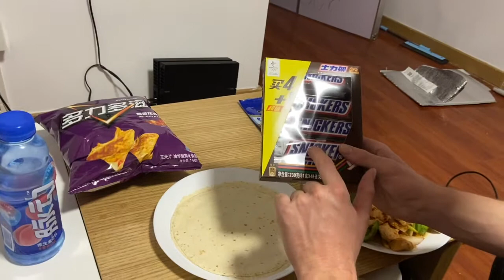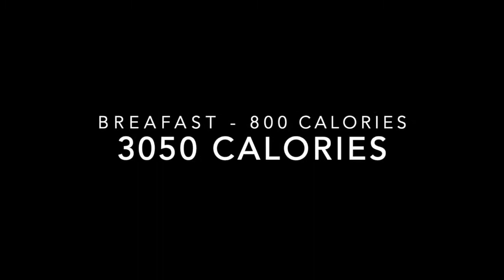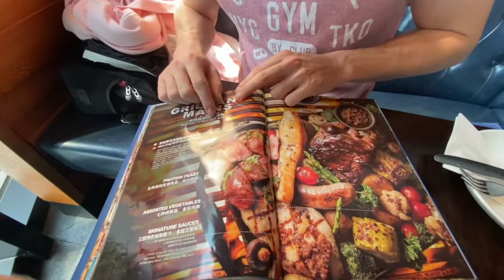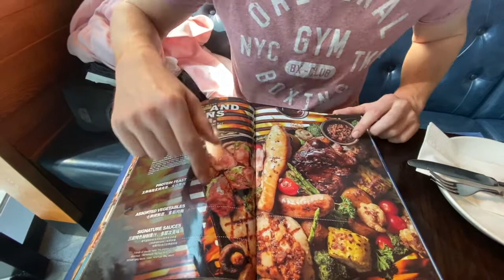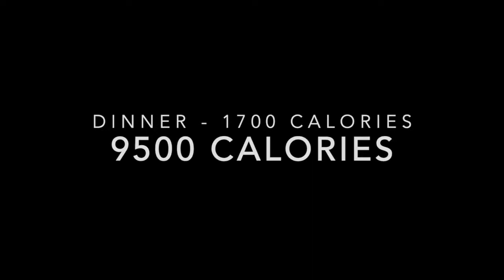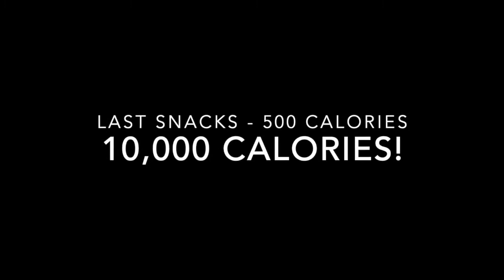10k vs 0 Calorie Challenge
Calorie challenge with a twist. One of us had 24 hours to eat 10,000 calories, and the other 0...